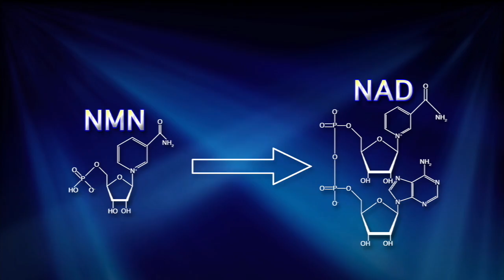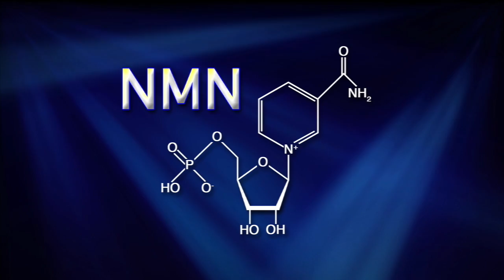Anti-Aging Compound NMN Shows Some Promising Results in Small Clinical Trial in St. Louis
Anti-aging therapies, procedures and products are trending. But Shin-ichiro Imai, MD, PhD, professor of developmental biology and medicine at Washington University School of Medicine in St. Louis, will tell anyone that just because something is trending, doesn’t mean it works or is worth the money. However, Imai is investigating one aging intervention treatment. It's a natural compound called NMN, nicotinamide mononucleotide. Years ago, Imai was first to prove the success of a particular NMN nutraceutical made by a company in Japan. Imai showed how it worked safely in mice to “slow down” signs of aging, as well as boost energy and rejuvenate metabolism. In order to investigate the safety and efficacy of the nutraceutical in humans, Imai teamed up with senior investigator Samuel Klein, MD, the William H. Danforth Professor of Medicine and Nutritional Science and director of the Center for Human Nutrition at Washington University School of Medicine.